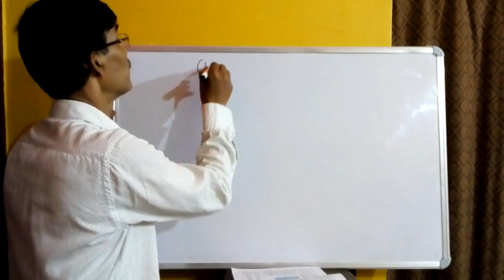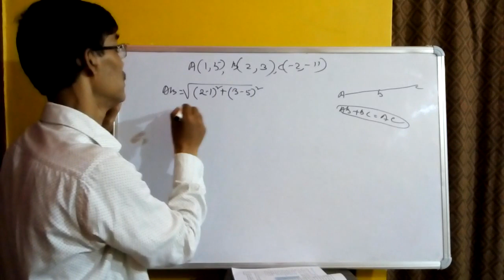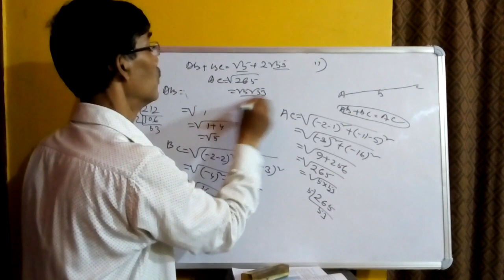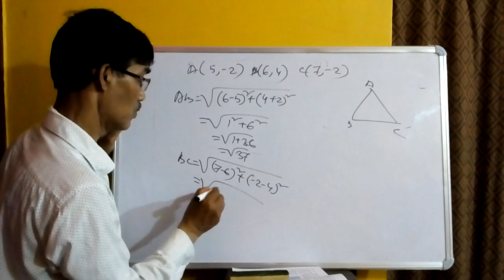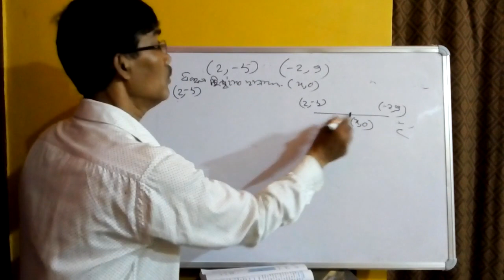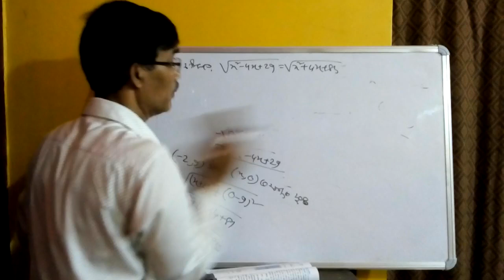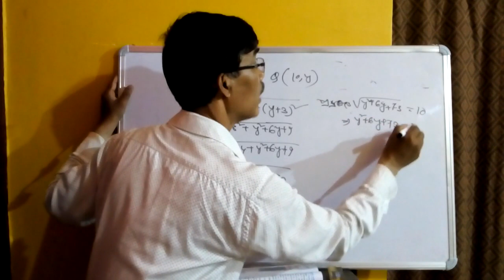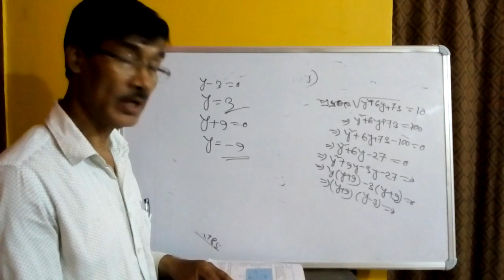Coordinate Geometry || Part-2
This is the 2nd part of Coordinate Geometry classes.

This video series is an attempt to reach to the unprivileged students for whom getting into formal education setup is a mere dream. Hoping to do my part towards the society. Please help me in ensuring my goal.